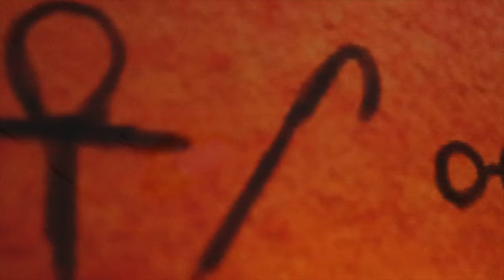It Waldo’s Trailer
It Waldo’s: A Horror Trailer: A Movie: Where Why

Cast:
Hollie Jay
Andres Herrera
Amerah Ames
Donnie Bonelli
Dario Jokic
Sam D’Antuono

Editing: Amerah Ames

This is a parody please don’t sue me great and mighty Waldo